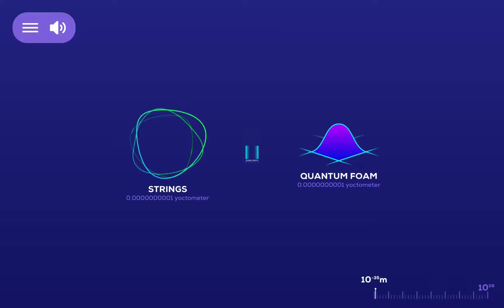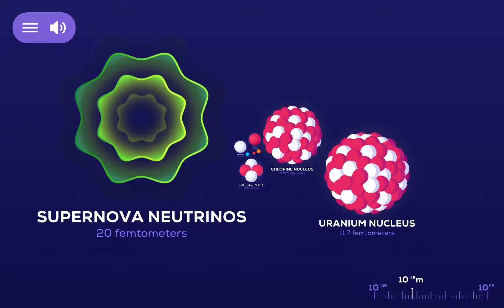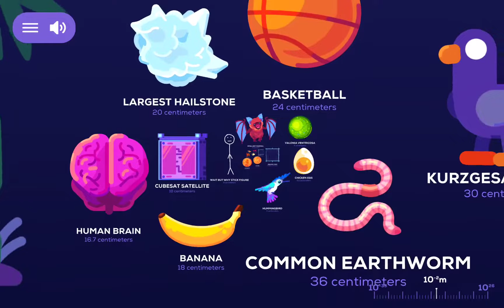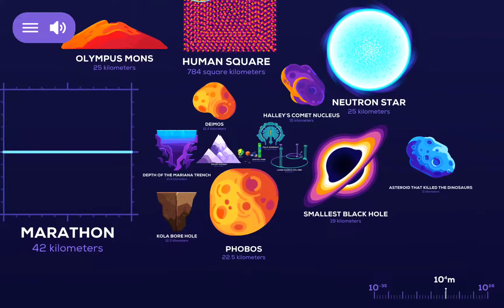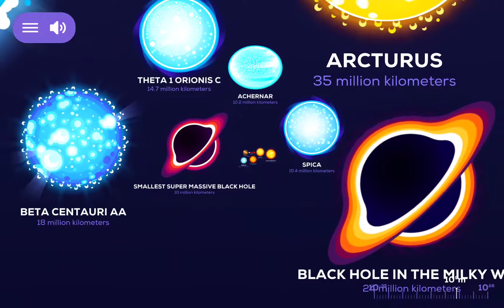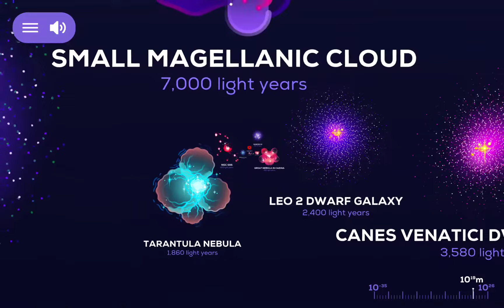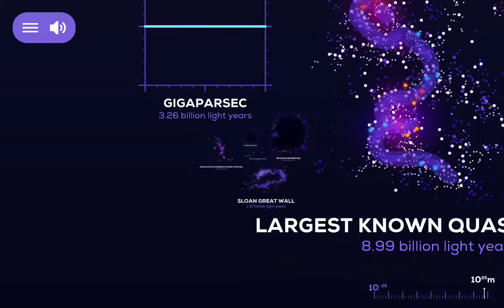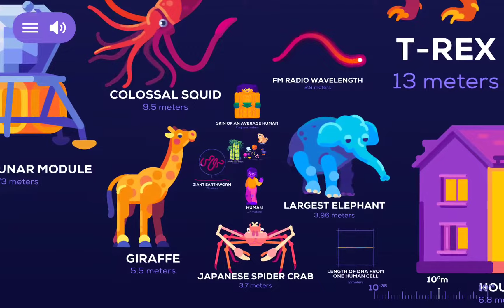Universe Size Comparison (Check description)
This app was made by Kurzgezakt (I don't know how to pronounce it!)